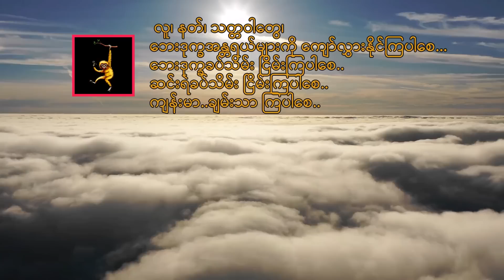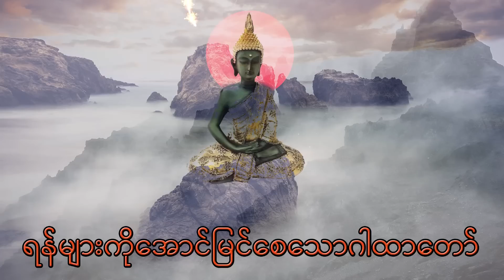အတိုက်အခိုက်ရန်များကို အောင်မြင်စေသော ဂါထာတော်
အရှေ့အရပ်၌ရှိသော အနန္တစကြဝဠာ အနန္တသတ္တဝါတို့ဘေးရန်ခပ်သိမ်း ငြိမ်းကြပါစေ။
 ဒေါသခပ်သိမ်း ငြိမ်းကြပါစေ။
ဆင်းရဲခပ်သိမ်း ငြိမ်းကြပါစေ။
နှလုံးစိတ်ဝမ်း အေးချမ်းကြပါစေ။

အနောက်အရပ်၌ရှိသော အနန္တစကြဝဠာ အနန္တသတ္တဝါတို့ဘေးရန်ခပ်သိမ်း ငြိမ်းကြပါစေ။
 ဒေါသခပ်သိမ်း ငြိမ်းကြပါစေ။
ဆင်းရဲခပ်သိမ်း ငြိမ်းကြပါစေ။
နှလုံးစိတ်ဝမ်း အေးချမ်းကြပါစေ။

မြောက်အရပ်၌ရှိသော အနန္တစကြဝဠာ အနန္တသတ္တဝါတို့ဘေးရန်ခပ်သိမ်း ငြိမ်းကြပါစေ။
 ဒေါသခပ်သိမ်း ငြိမ်းကြပါစေ။
ဆင်းရဲခပ်သိမ်း ငြိမ်းကြပါစေ။
နှလုံးစိတ်ဝမ်း အေးချမ်းကြပါစေ။

တောင်အရပ်၌ရှိသော အနန္တစကြဝဠာ အနန္တသတ္တဝါတို့
ဘေးရန်ခပ်သိမ်း ငြိမ်းကြပါစေ။
 ဒေါသခပ်သိမ်း ငြိမ်းကြပါစေ။
ဆင်းရဲခပ်သိမ်း ငြိမ်းကြပါစေ။
နှလုံးစိတ်ဝမ်း အေးချမ်းကြပါစေ။

အနောက်တောင်ထောင့် အရပ်၌ရှိသော အနန္တစကြဝဠာ အနန္တသတ္တဝါတို့
ဘေးရန်ခပ်သိမ်း ငြိမ်းကြပါစေ။
 ဒေါသခပ်သိမ်း ငြိမ်းကြပါစေ။
ဆင်းရဲခပ်သိမ်း ငြိမ်းကြပါစေ။
နှလုံးစိတ်ဝမ်း အေးချမ်းကြပါစေ။

အနောက်မြောက်ထောင့် အရပ်၌ရှိသော အနန္တစကြဝဠာ အနန္တသတ္တဝါတို့
ဘေးရန်ခပ်သိမ်း ငြိမ်းကြပါစေ။
 ဒေါသခပ်သိမ်း ငြိမ်းကြပါစေ။
ဆင်းရဲခပ်သိမ်း ငြိမ်းကြပါစေ။
နှလုံးစိတ်ဝမ်း အေးချမ်းကြပါစေ။

အရှေ့မြောက်ထောင့် အရပ်၌ရှိသော အနန္တစကြဝဠာ အနန္တသတ္တဝါတို့
ဘေးရန်ခပ်သိမ်း ငြိမ်းကြပါစေ။
 ဒေါသခပ်သိမ်း ငြိမ်းကြပါစေ။
ဆင်းရဲခပ်သိမ်း ငြိမ်းကြပါစေ။
နှလုံးစိတ်ဝမ်း အေးချမ်းကြပါစေ။

အရှေ့တောင်ထောင့် အရပ်၌ရှိသော အနန္တစကြဝဠာ အနန္တသတ္တဝါတို့
ဘေးရန်ခပ်သိမ်း ငြိမ်းကြပါစေ။
 ဒေါသခပ်သိမ်း ငြိမ်းကြပါစေ။
ဆင်းရဲခပ်သိမ်း ငြိမ်းကြပါစေ။
နှလုံးစိတ်ဝမ်း အေးချမ်းကြပါစေ။

အောက်အရပ်၌ရှိသော ထက်ဝန်းကျင် အနန္တစကြာဝဠာ
အပါယ်ဘုံသား အနန္တသတ္တဝါတို့
ဘေးရန်ခပ်သိမ်း ငြိမ်းကြပါစေ။
 ဒေါသခပ်သိမ်း ငြိမ်းကြပါစေ။
ဆင်းရဲခပ်သိမ်း ငြိမ်းကြပါစေ။
နှလုံးစိတ်ဝမ်း အေးချမ်းကြပါစေ။

အထက်အရပ်၌ရှိသော ထက်ဝန်းကျင် အနန္တစကြဝဠာ အနန္တ နတ်ဗြဟ္မာတို့
ဘေးရန်ခပ်သိမ်း ငြိမ်းကြပါစေ။
 ဒေါသခပ်သိမ်း ငြိမ်းကြပါစေ။
ဆင်းရဲခပ်သိမ်း ငြိမ်းကြပါစေ။
နှလုံးစိတ်ဝမ်း အေးချမ်းကြပါစေ။

အားပေးနားစဉ်မှုကိုကျေးဇူးတင်ပါတယ်။

likeပြီး subscribeလုပ်လို့ရပါတယ်နော်